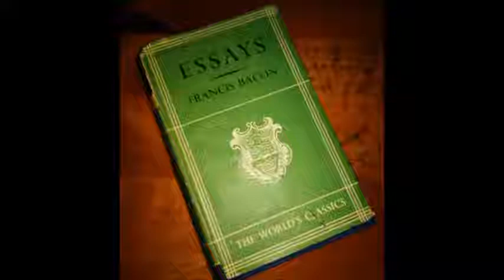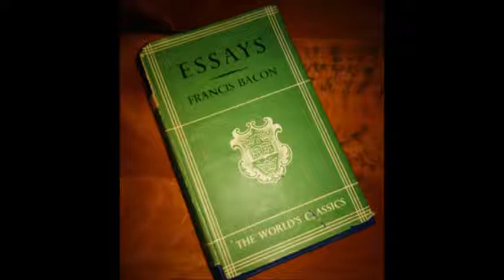"Of Truth" Essay by Francis Bacon